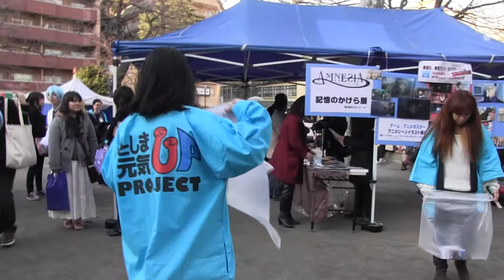コスプレイヤーが街中でごみ拾い☆元気アップ【池袋のアニメイベント】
More Info 詳しい情報と他の番組はこちらからどうぞ。池袋のアニメやアイドル、ステージパフォーマーなどの番組をご視聴できます☆

2013年2月2日池袋で
「東京マンガ・アニメカーニバル in としま」が開催！
そのコスプレイベントが中池袋公園で開かれました。

イベント後に、コスプレイヤーさんたち、としま元気アッププロジェクトのメンバーらが
ゴミ拾いを行いました。
アニメと共に、きれいな街を池袋はアピールしていきたいですね☆

「東京マンガ・アニメカーニバル in としま」
【主催】
東京都豊島区
【協力】
株式会社アニメイト
コスプレイベントCOSSAN(株式会社ミネルバ)
ONIGIRI Projecet(株式会社ONIGIRI)
ほか多数のポップカルチャー文化に精通した自治体、企業様